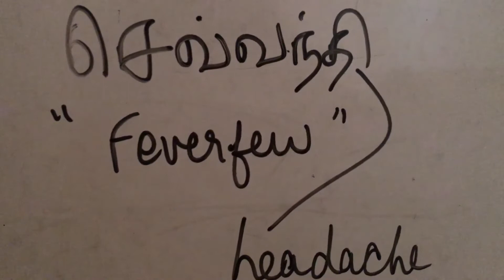Uses of sevvanthi flowers